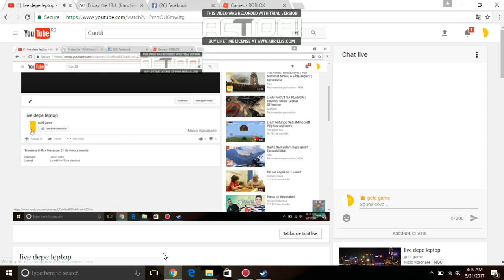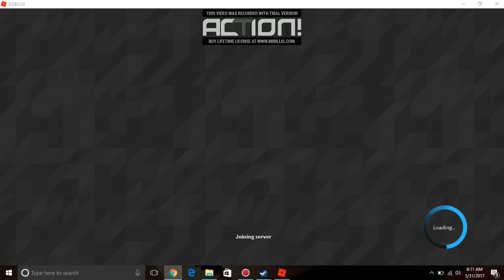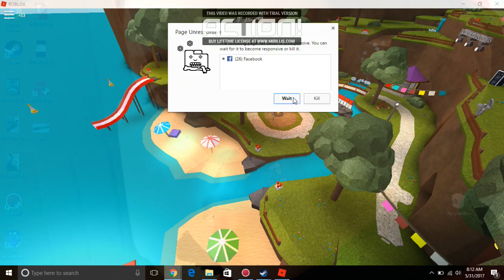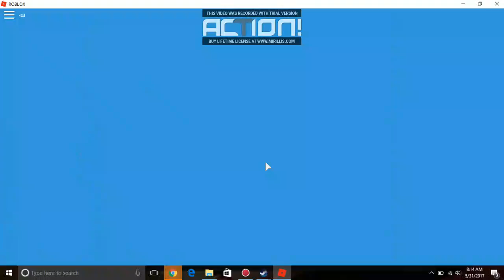live depe leptop